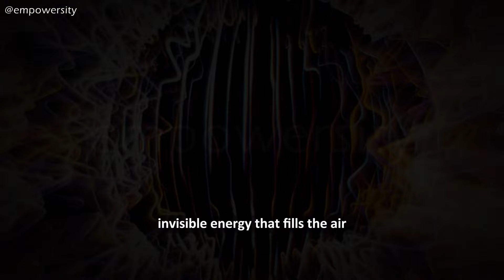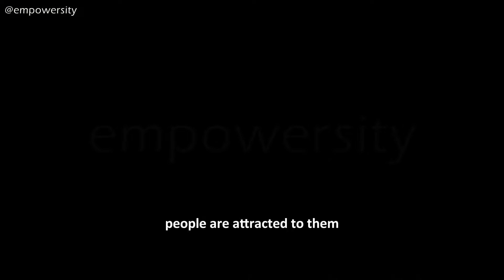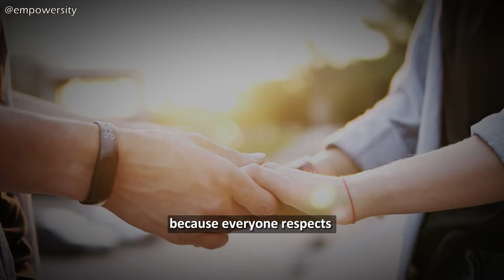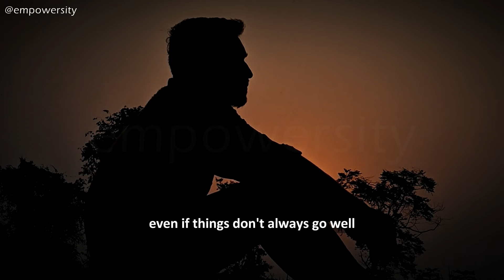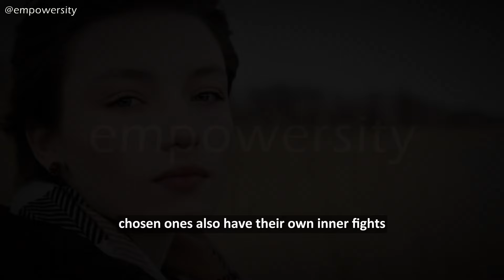This Is Why Chosen Ones Cannot Be Around Many People | Reason Behind Chosen Ones Isolation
Discover why chosen ones find it difficult to be around large groups of people. This video explores the reasons behind their isolation and sheds light on the unique challenges they face. This Is Why Chosen Ones Cannot Be Around Many People,This Is Why Chosen Ones Cannot Be Around A Lot of People,empowersity,why chosen ones cannot be around a lot of people,reason behind chosen ones isolation,Chosen ones isolation reasons,Chosen ones struggles with crowds,Challenges of being a chosen one,Coping with chosen ones isolation,Understanding chosen ones difficulties,chosen ones solitude,chosen peoples isolation,Spiritual journey of chosen ones,chosen people.

106 and 106A, the fair use of a copyrighted work, including such use by reproduction in